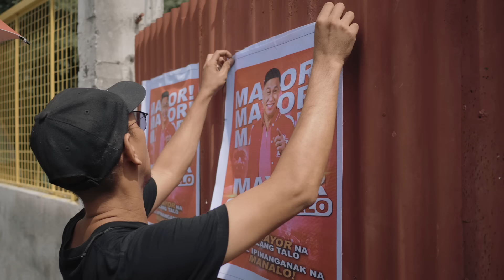Ang Lihim ni Mayor Manalo (Behind the Scenes)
Baranga Cinema Presents: Ang Lihim ni Mayor Manalo
Starring: Jose Manalo, Wally Bayola, Paolo Ballesteros and Atasha Muhlach
With Special Guest: Ms.Ruffa Gutierrez
Introducing: Yanyan De Jesus
Kasama din ang mga Best Actors at Actresses sa Barangay.